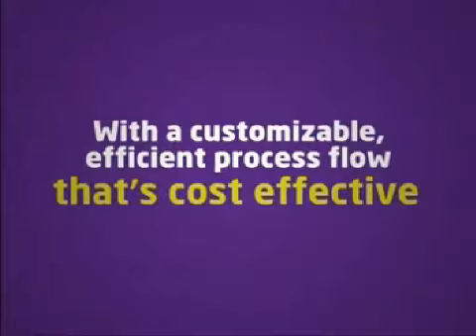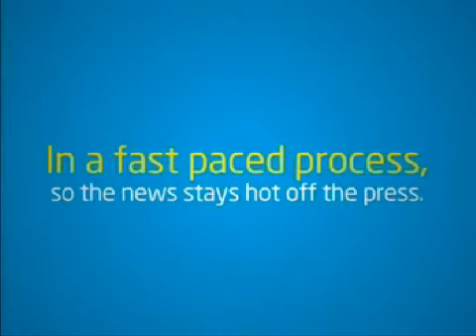book to ebook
tech-optimizers converts book to ebook with approx. 100% accuracy